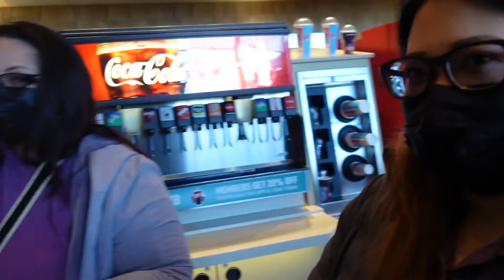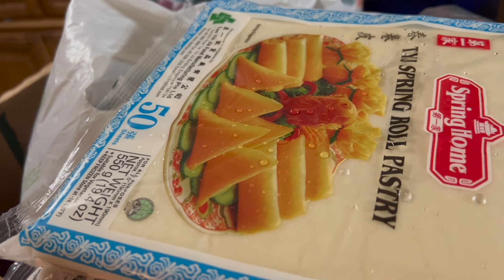Vlogmas Day 24 - 2021 Edition